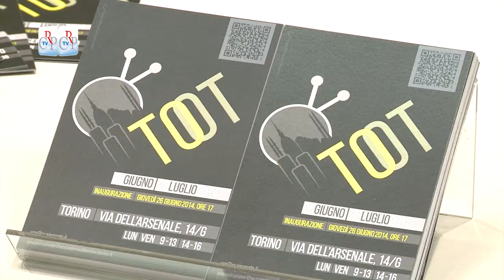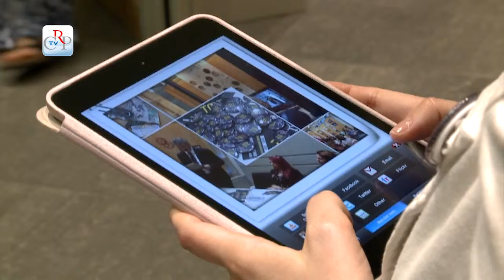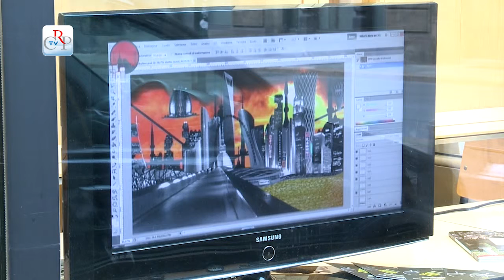All'Urp è di scena l'arte giovane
Grattacieli e skyline "ibridi" che mettono in comunicazione linguaggi architettonici provenienti da varie parti del mondo, a partire dalla Mole Antonelliana per proseguire in un viaggio cosmopolita fra Londra e New York, Tokyo e Shangai.

Si tratta di Toot, la mostra inaugurata il 26 giugno nella sala incontri dell'Urp (in via Arsenale 14/g), allestita dagli studenti del biennio di scenografia, cinema e applicazioni digitali dell'Accademia Albertina di Belle Arti di Torino.

L'esposizione TO-Urbancity-World 2013 si compone di video, grafica in 3D e stampe pittoriche e digitali che riflettono sul tema della città e delle contaminazioni culturali al suo interno. Con l'occasione è stata offerta un'anticipazione di TO-SHARED-SET 2015, un progetto sullo spazio scenico che sarà proposto in anteprima a ottobre all'Urp del Consiglio regionale.

intervista 1 Elisabetta Ajani, docente Accademia Albertina di Belle Arti

intervista 2 Caterina Di Iulio

intervista 3 Francesca Ventura